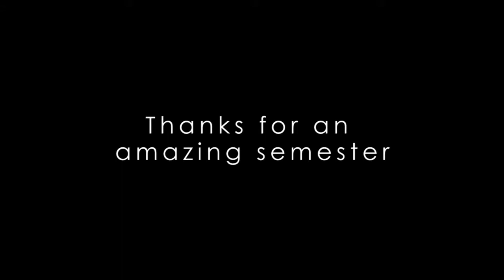Europe in Miniature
Study Abroad - Spring 2013
by Jasmine Cho